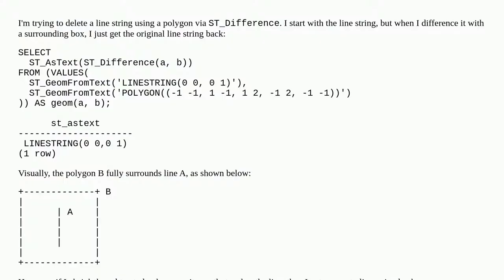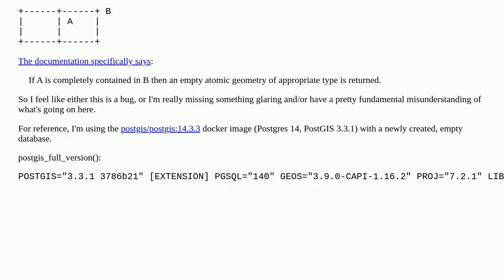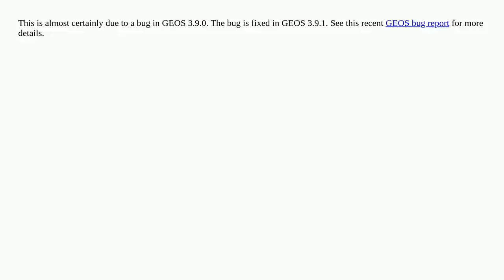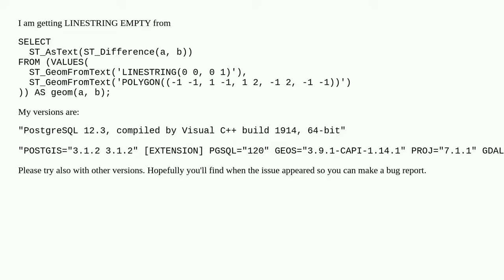ST_Difference(A, B) returning A when A completely contained in B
A special thanks goes out to the community